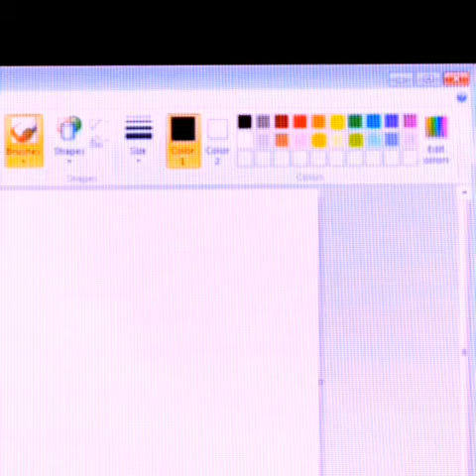the webcore to my frutiger metro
credit to Cody Vondell for the background

Dream Emulator - Dillakash